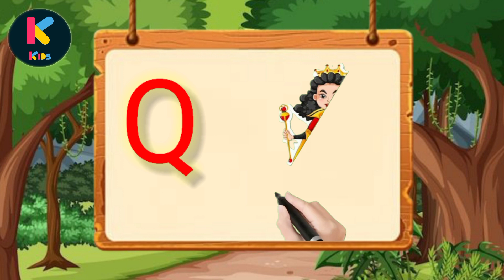K For Kite L For Lion I Abcd Song I Abcd Rhymes I Abc Song Nursery Rhymes I Happy Bachpan